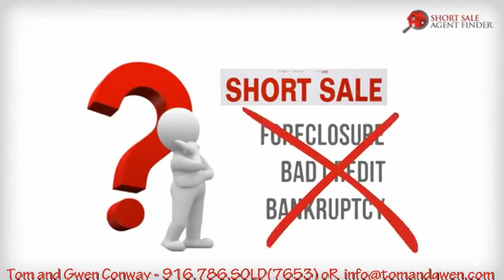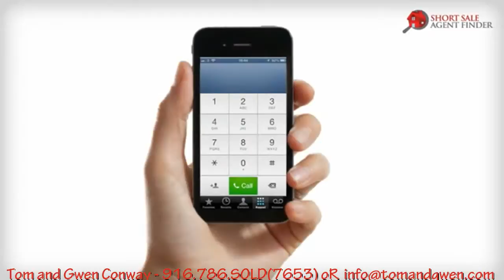Sacramento California Short Sale Agent Finder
Your Short Sale Specialists for Placer, Sacramento & El Dorado Counties!
PreventableForeclosure.com

Roseville Ca Short Sale Agent,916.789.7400,Granite Bay,California,95746,,,Short Sale Homes FolsomCalifornia